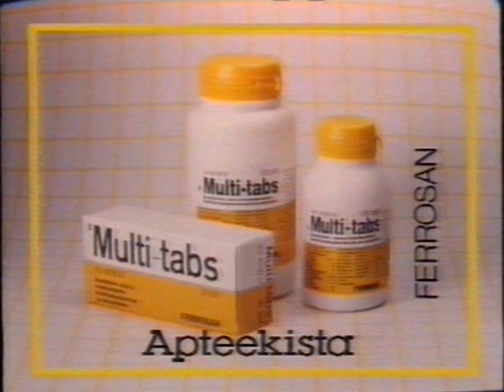Kolmoskanava - Mainoksia / Elokuvan Loppu / Päivän Lopetus (16.2.1988)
Erilliset klipit mainoskatkoista videolla omistaa YouTube-kanava Nauhoitusten Aarteita.